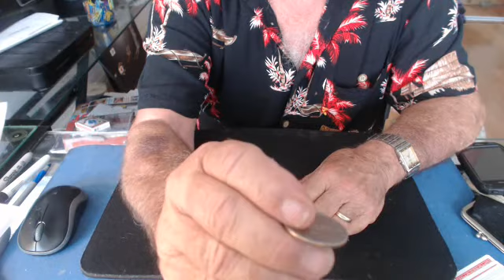Video 1233 +-the marini moey maker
this is the ultimate coin flip  no wobble the coin actually spins anmd the success rate is about 95 percent